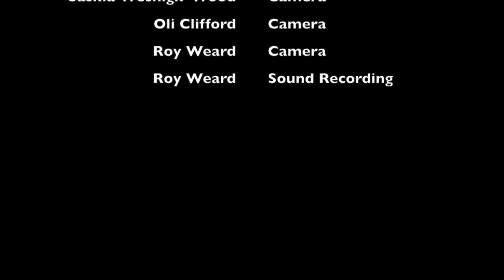Nick Pynn at The Old Market, Nov 2015 with Kate Daisy Grant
This video is a selection of songs from Nick's 'Waterproof' album, performed at The Old Market in Brighton and Hove:
1. M About M (excerpt)
2. Hellhound
3. Stalemate Closing
4. Flora
and:
5. Feu de Joie
6. SomanydynamoS
He is joined by Kate Daisy Grant, who also did her own set that night, with Nick joining her.